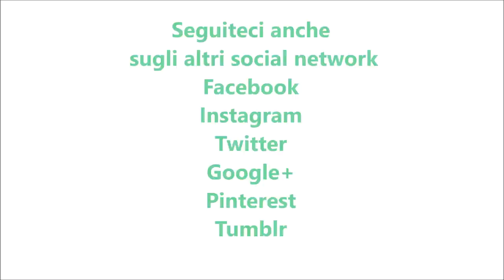Vanillina bimby per TM6 TM5 TM31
Ingredienti:
2 bacche di vaniglia biologiche tagliate a pezzi
100 g di zucchero semolato